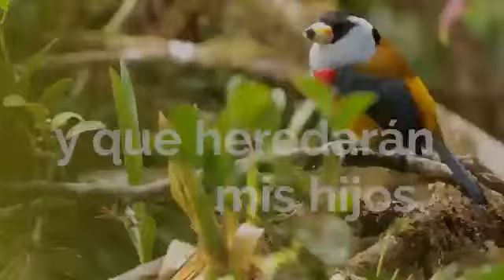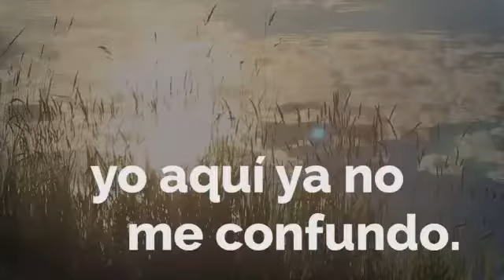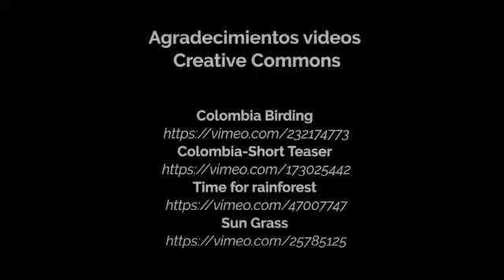¡Esta decisión es mía!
Video de Jorge Parra